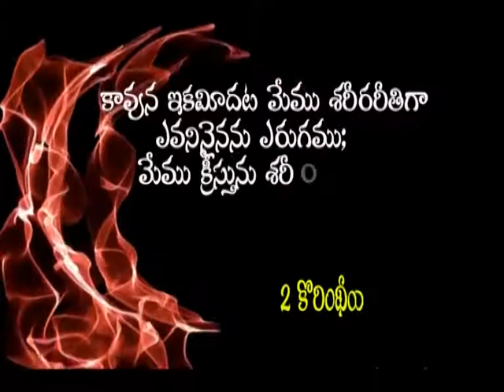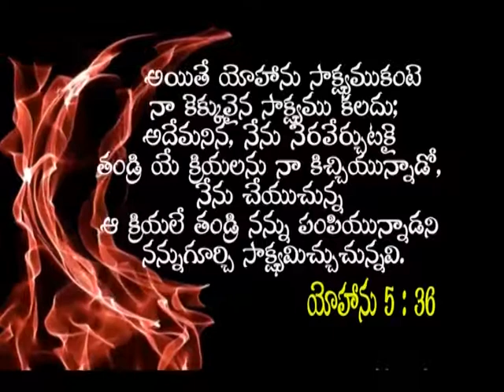The Ministry Of The Holy Spirit | Dr. T. D. Prasanna Kumar | Krupa Gadiyalu | SubhavaarthA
Watch this video of Krupa Gadiyalu and know about the ministry of the Holy Spirit and stay blessed!